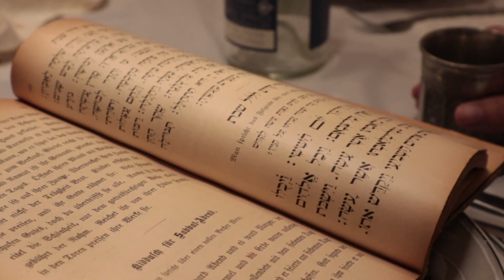Scar צלקת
Renewed Memory - Noga Amit Beth Shemesh - 2021